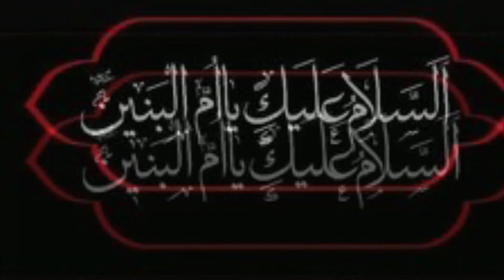Nouha Bibi Ummul Baneen (sa)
Lyrics

Ummul Baneen ki maiyat Abid utha rahe hain
Har lamha bawafa ko Abid bula rahe hain

Madar jo chalbasi hai Abbas e bawafa ki
Yasrab hai ghum me dooba har sun udaasiyan hain

Qurban kar diya tha sab ladlon ko apne
Karbobala ke ban me sote wo ladle hain

Aaya tha laut ke jab yasrab me sheh ka kumba
Wo poochti thi sab se Ghazi mera Kahan hai

Shabbir se hi pehle abbas Margae the
Sunkar qabar shukur me sar ko jhuka diya hai

Paighame karbala ko pohunchrahi hai ghar ghar
Har Roz karbala ka padti wo marsiya hai

Maiyat pe maa ki tha yeh beti ka haaye nouha
Koi raha na mera amma bhi chalbasi hain

Bhai ko laadlon ko shouhar ko bhi mai khoi
Ek maa thi jiska saya ab sar se uth raha hai

Beton ki maa ki maiyat yasrab me uth rahi hai
Kaisi yeh bebasi hai beta koi nahi hai

Ghurbat hai Fatimeh ye ummul baneen ki haaye
Weeran hai baqaiya Tooti hui lehed hai